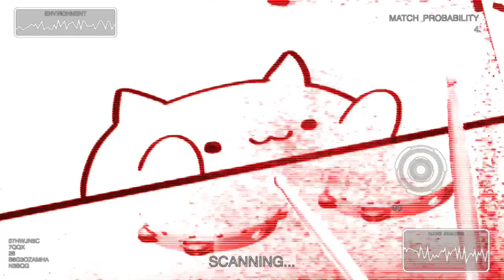Bongo Cat; @#$21#$%^PILOTS@#$%STRESSED@#$%OUT@#$%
Republicans attack Prof Ford instead of investigating Kavenaugh,.

Bring It! CRAZYTOWN Scandal Of The Day;;March For Our Lives;NeverAgain;VoteThemOut;PARODIES of our president;comedy; TRUMP;Antifa;Patriot;Resistance;Non Trump Train;Blue Wave; USA.GOV to find where to vote in your area; ballotpedia is a great source of political info ex; who; what; when; where is running for office in your area